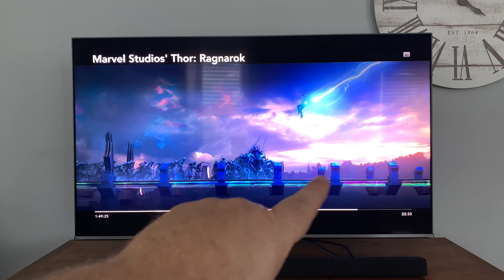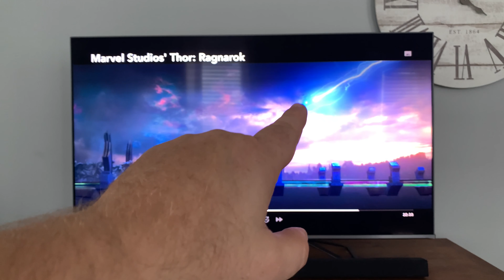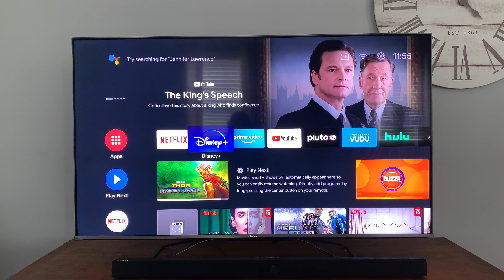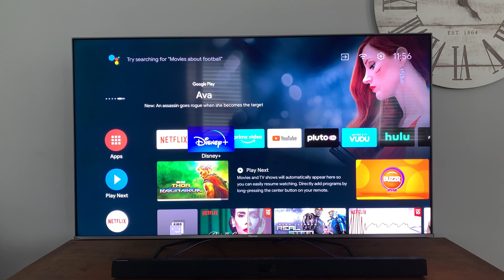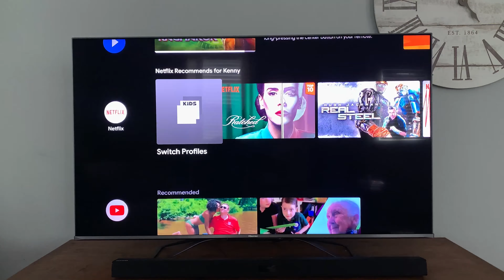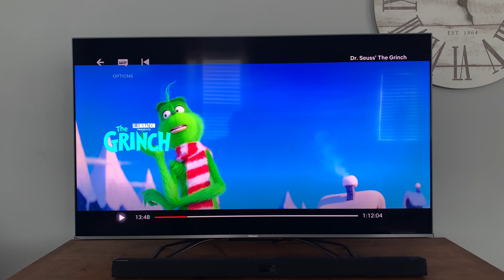H9G : First Impressions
My first impressions of the Hisense H9G